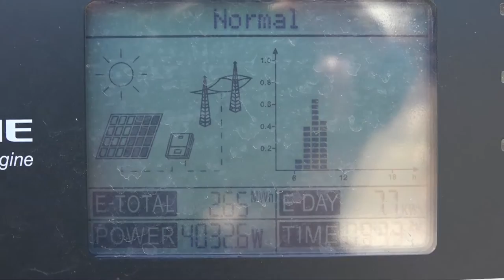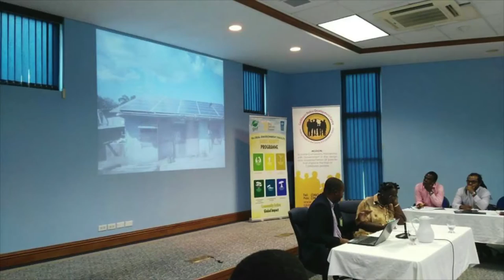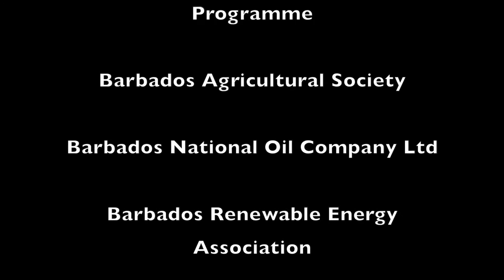Promoting Renewable Energy Production in Farming Communities in Barbados Documentary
CPDC undertook the project "Promoting Renewable Energy Production in Farming Communities in Barbados". The project which was funded by the Global Environment Facility/Small Grant Programme implemented by the UNDP sought to support climate change mitigation efforts on farms. This project focused on four activities:
-Mapping the energy use on farms across Barbados;
-The set up of a demonstration farm showcasing energy efficient technologies;
-The provision of practical training for farmers to install the technologies and
-The promotion of a multi-stakeholder policy dialogue for supportive policy making.